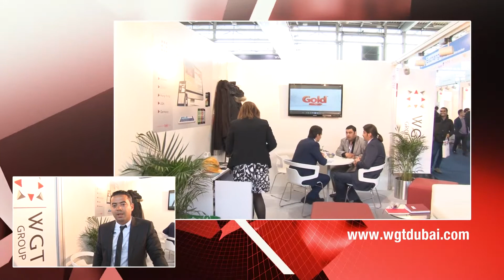WGT Group @ CeBIT 2014